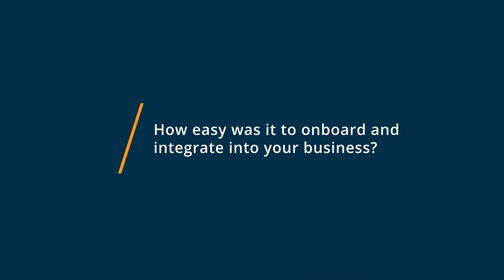Firefish Review: Firefish is a fabulous recruitment CRM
💡📘 Interested in Firefish? Browse Firefish reviews, pricing and compare with popular alternatives

Firefish Review 2021.

Combined recruitment marketing and CRM software.

Firefish Software is a combined recruitment marketing and CRM software thats changing the way businesses recruit.

 To grow in this busy market, you need your recruitment and marketing channels to be seamlessly aligned and managed from one place. Firefish Software combines your recruitment marketing, ATS, and CRM so you attract a constant stream of new candidates and nurture them into their dream job before someone else does.

 Are you ready to recruit the Firefish way?

0:00 Intro
0:11 What other software products did you consider or switch from?
0:37 What were the reasons you chose Firefish?
1:13 How easy was it to onboard and integrate Firefish into your business?
1:47 What recommendations do you have for others considering Firefish?